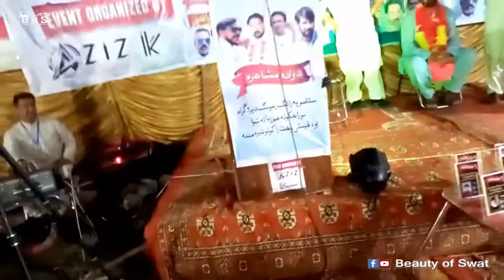Zameer Khan Pashto poetry Dabang Entry